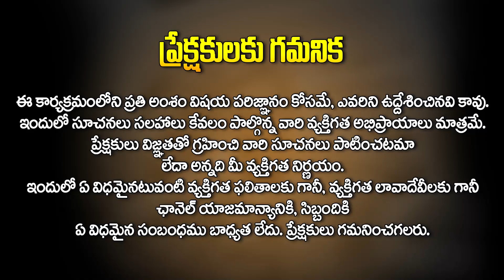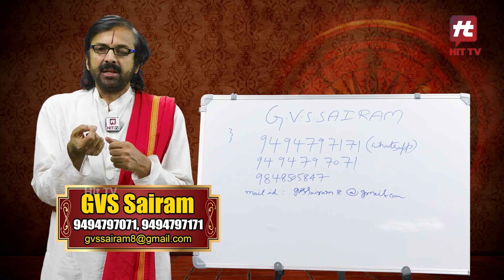సంపదలు పెరగాలంటే మీ ఇంటి శ్లాబ్ ఇలా ఉండాల్సిందే || Vasthu Tips || GVS Sairam || HitTV